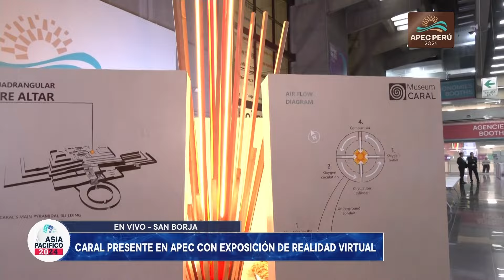Asia Pacífico 2024 | Programa completo del 10 de noviembre del 2024